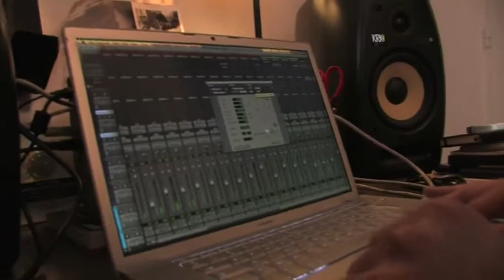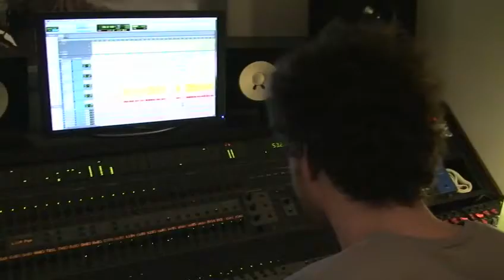24H avec Hanna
24H avec Hanna
HANNA - Une artiste MyMajorCompany. 2010